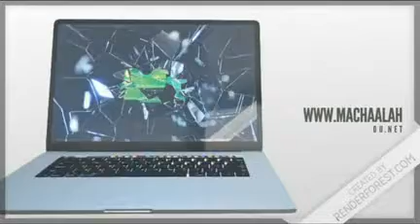machaalahou net PRECHE MALAM DASSADJA en TEM 12 09 2021